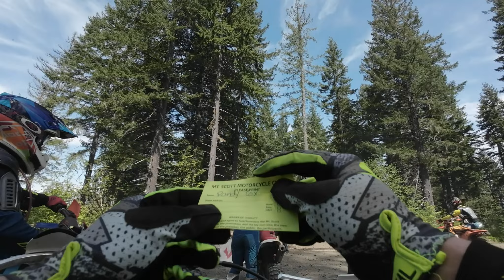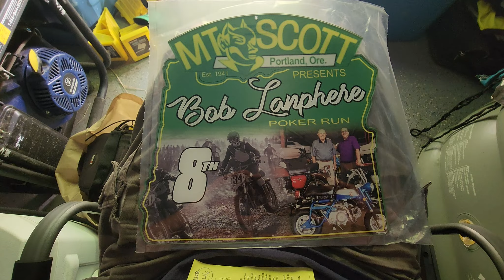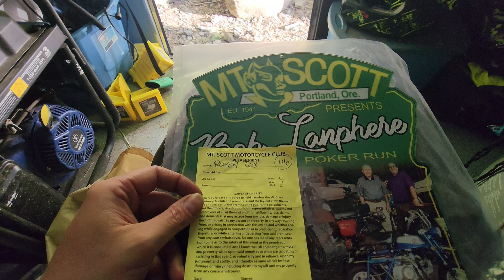2023 Bob Lanphere Saturday poker run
my buddy Rustychain and I decided we wanted to get some rising g and exploring in while we where at Browns Camp so what better way then hit up a poker run. 23 miles of easy trails and sight seeing, wheelies and gravel road roost. Great time.